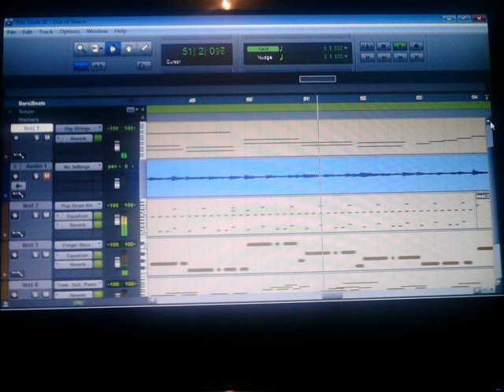Out of Reach